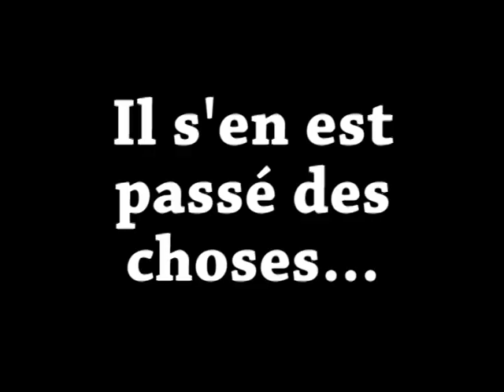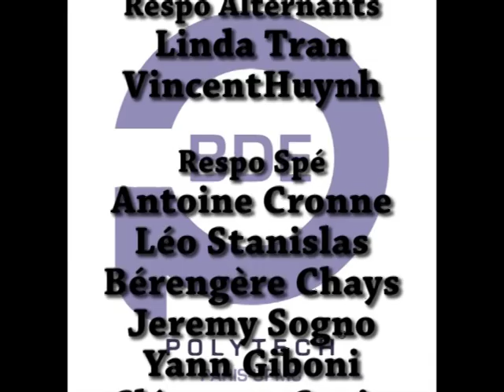Souvenir BDE Polytech Paris UPMC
Petite vidéo pour se rappeler a quelle point notre mandat était cool !! Merci a tous pour votre motivation innées ;)